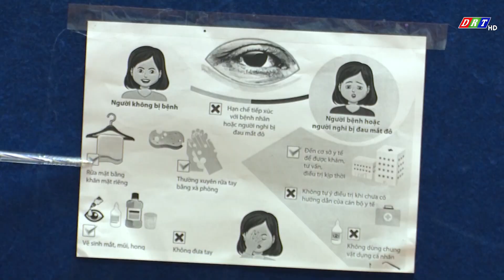Tỉnh Đắk Lắk ghi nhận hơn 30.000 ca bệnh đau mắt đỏ